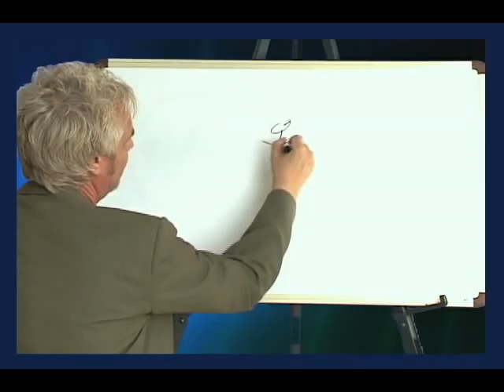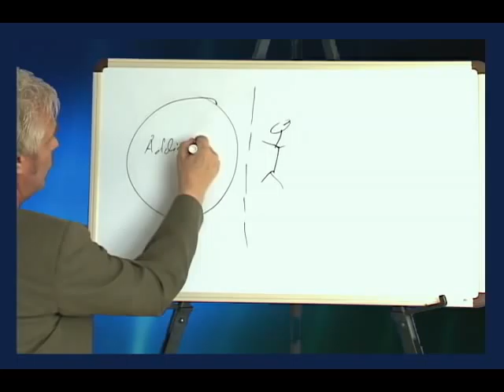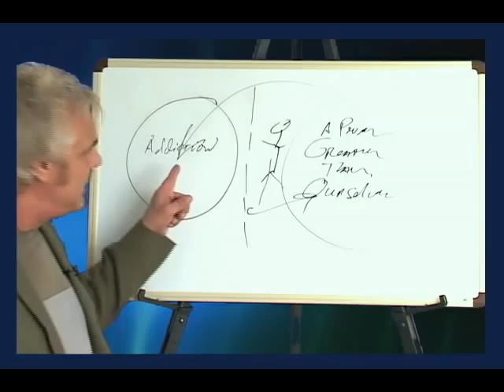Robert Jakobsen INTRO